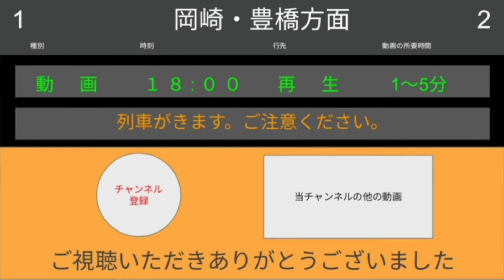《#114》【珍スポット】あすなろう鉄道の謎のスペースに行ってみた！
今回は、四日市あすなろう鉄道にある謎のスペースの紹介です。今回紹介しているのは、1986年まで存在した浜田信号所の跡地です。現在では日永駅・泊駅にある行き違い設備で列車を捌いていますが、1986年以前はこちらでも列車の行き違いを行っていました。その場所が現在でも線路が撤去された状態で残っています。なおこの映像は、2021年9月に撮影しました。

動画を作成するうえで、新型コロナウイルス感染症対策として、マスクの着用や手指消毒の徹底、社会的距離を保つことなどを十分に講じ撮影を行っております。